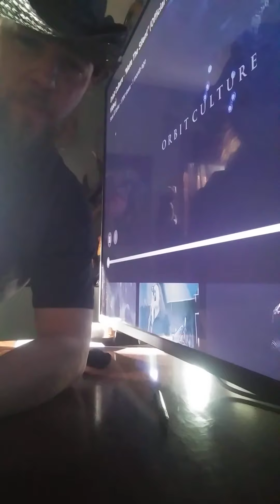Orbit Culture- Reaction Video (Mute the silence)